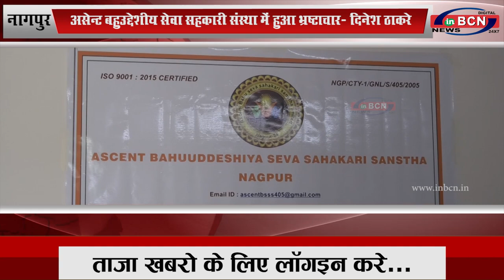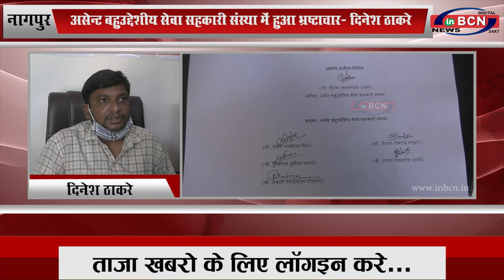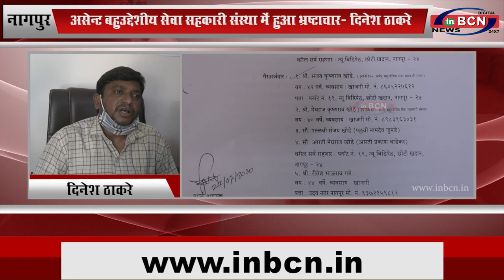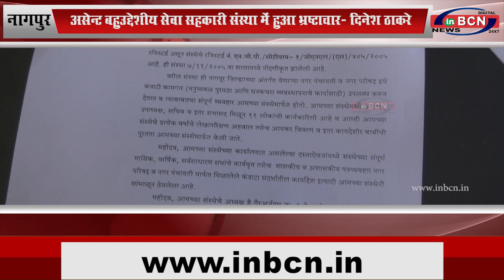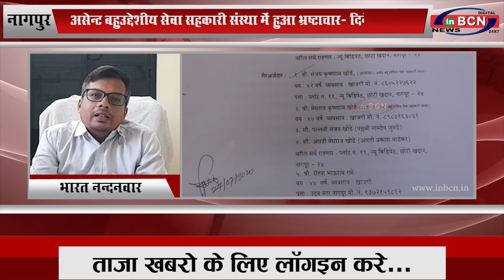नागपुर: असेन्ट बहुउद्देशीय सेवा सहकारी संस्था में हुआ भ्रष्टाचार-दिनेश ठाकरे...INBCN NEWS